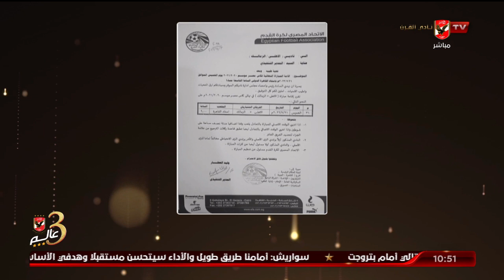تعرف على شروط مباراة نهائي كأس مصر ما بين الأهلي والزمالك 🏆🇪🇬 مع إسلام الشاطر | البيت الكبير